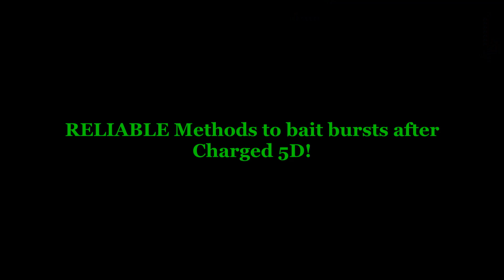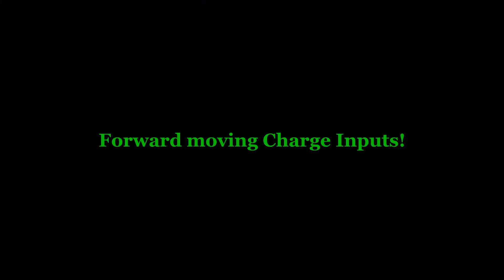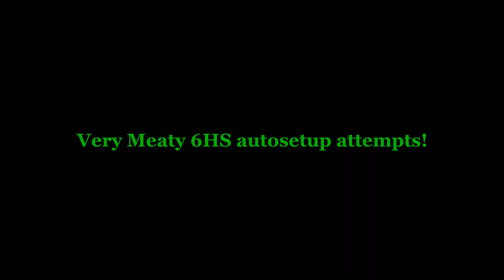Guilty Gear Strive - 6 Tips and Tricks for Axl Low! Advanced Tech Guide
Some really interesting ideas I theorycrafted which will take your already good Axl gameplay to the next level! ... Hopefully!
8 MORE tips and tricks video here!

Hopefully ya'll have seen my One Vision usage guide and general Advanced Combo video... here!

Timestamps Below:
0:00 #1 Optimising Damage off Instant-Overhead jHS!
1:11 #2 Drift Red RC Trick to convert midscreen bombers to corner combos!
2:49 #3 Reliable Burst Baiting after Charged 5D!
4:13 #4 Forward-Moving Charge Inputs
4:30 #5 Rensen Up-followup OTG Oki option
5:08 #6 Very Meaty 6HS oki setups!